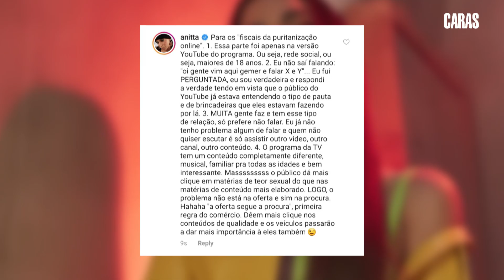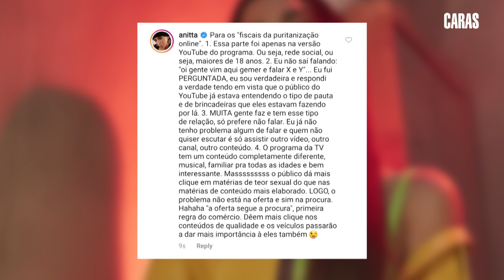ANITTA FALA SOBRE INTIMIDADE COM PEDRO SCOOBY E REBATE CRÍTICAS (2019)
Anitta deu algumas declarações polêmicas durante a estreia de seu programa no Multishow e rebateu às críticas que recebeu dos internautas!